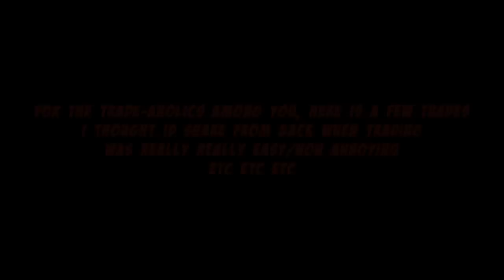Trading clips. Old and New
Thought id upload them and keep on my channel than chuck in the bin, some people may want to watch it :p.

A clip i really wanted to show but never recorded, had myself and a really big noob trading, he wanted my sydney sleeper which i had found on the idle server.. he offered a bills hat for it, i was rather pleased with the trade at the time :p.